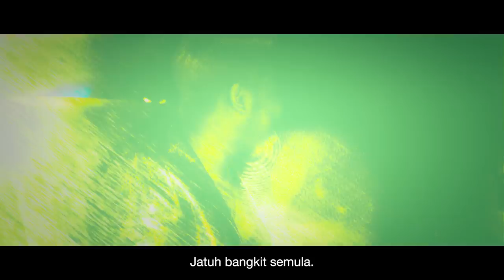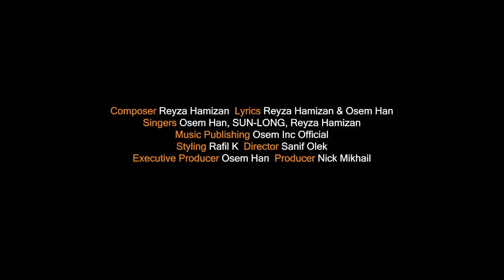Osem Han,Reyza Hamizan & SUN-LONG - We Are...(Official MV)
Its Here... We Are.. The Official MV

Composer : Reyza Hamizan
Lyricist : Osem Han & Reyza Hamizan
Director : Sanif Olek
D.O.P : Sofyan Daud Mohamed
Producer : Nick Mikhail Razak
Executive Producer : Osem Han
Stylist : Rafil K, Zoolmimi & Bada Hassan
Artiste : Reyza Hamizan, Sun-Long & Osem Han
Models : Farah Farz & Yan Xin(YX)

Listen to We Are...